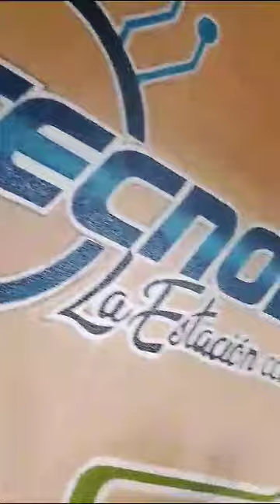Rey rey radio tecnológica, 2023